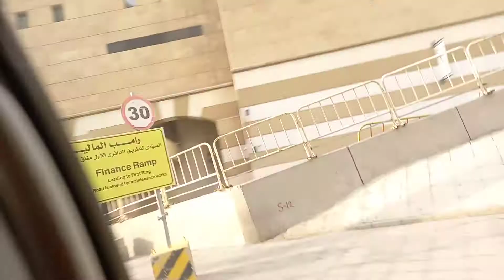Going In Ajyad Tunnel | Longest Tunnel In Makkah.